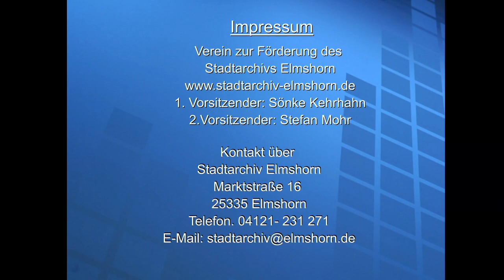Elmshorn damals: Zeitzeuge Dieter Jürs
Vor 50 Jahren, im September1972, trug Dieter Jürs das Olympische Feuer nach Kiel.
Videoproduktion: Arno Freudenhammer und Stefen Mohr. Fotos SW  Berthold
Kollschen, Fotos Farbe Dieter Jürs.